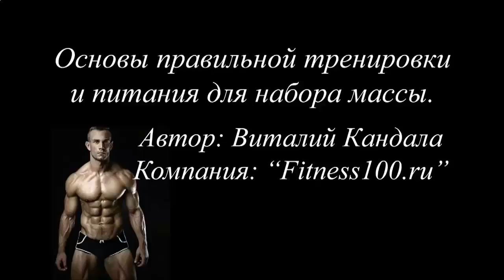КАК НАКАЧАТЬ ИКРОНОЖНЫЕ МЫШЦЫ